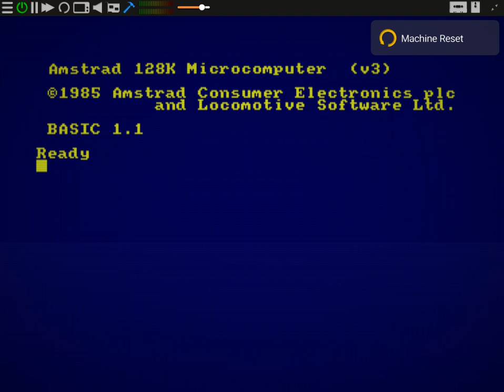Amstrad CPC playing 4 channel music using the Betalicious Buzzer engine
BSC of Symbiosis^GCS begun a new, special musik projekt, which will consist of many releases of very special musikal pieces.

The first piece is called Musik100 and is dedicated to Cocio & Finsprit, two renowned composers well known to the connoiseur.

On a more serious note: This was made with a new kind of audio engine called "Betalicious Buzzer". The engine is based on 1-bit ZX Spectrum music and the so-called sync buzzer effect which plays around with the PSGs volume envelope registers for some nice bass tones. There's more where that came from :)

Features:
- 4 channels of audio
- realtime sawtooth synthesis
- with variable duty-cycle (effectively a crude high pass filter)